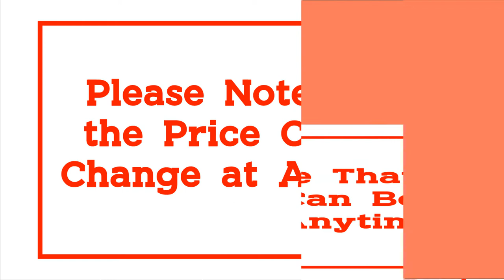Top 10 Best Cordless Pressure Washer 2021 on Aliexpress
10.12/24V 120-200W Cordless High Pressure Car Washer Gun Handheld Auto Spray Powerful Car Washer Garden Water Jet 5600mAh Battery

09.Cordless High Pressure Car Washing Water Gun 20V Lithium Battery High Pressure Car Wash Machine Foam Generator Car Accessories

08.GUANXIN 20V Wireless High Pressure Car Washer Rechargeable Lithium Battery Auto Spray Water Car Cleaning Gun Handheld Cleaner

07.Baseus Car Water Gun High Pressure Cleaner Auto Car Washer Spray Car Washing Machine Electric Cleaning Auto Device Styling

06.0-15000mAh 30BAR Wireless High Pressure Car Wash Water Gun Portable High Pressure Washer Foam Generator for Makita Battery

05.319PSI 4000mAh Cordless Power Washer High Pressure Car Washer Gun Auto Spray Garden Water Jet Cleaning Tools Portable Cleaner

04.WORX 20V lithium battery high pressure cleaner WG629E self-priming portable car high pressure washer

03.12pcs/set 21V Car Washer Cordless Rechargeable Car Washer 0.9Mpa High Pressure Hose Cleaner+ 2x10000mA Battery Washing Machine

02.Wireless High-pressure Car Washer Portable Car Water Gun Home Use Lithium Battery Charging Car Power Converter Car Wash Artifact

01.Worx 20V Hydroshot WG630E High Pressure Car Washer Brushless Big flow Rechargeable Cordless Car Washing Portable Wireless Washer